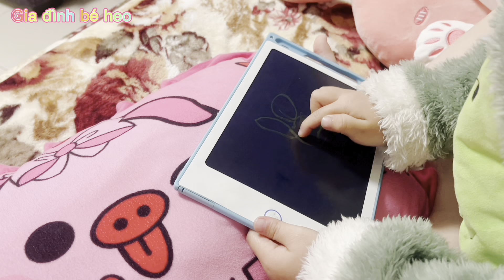[84] Mẹ Thì Nấu. Con Thì Dành Công. Dễ Nóng Thiệt chứ🥹giađìnhbéheocstrungquốc_hàbắc